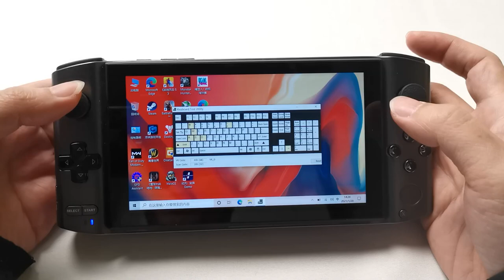GPD WIN 3 mouse firmware released, now it's in latest bug testing